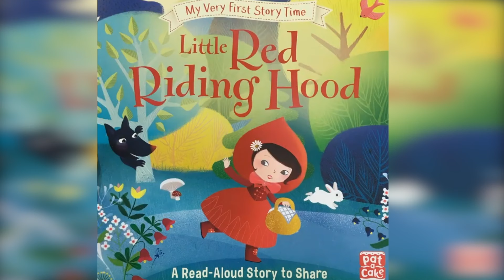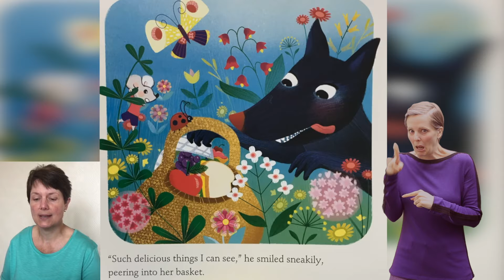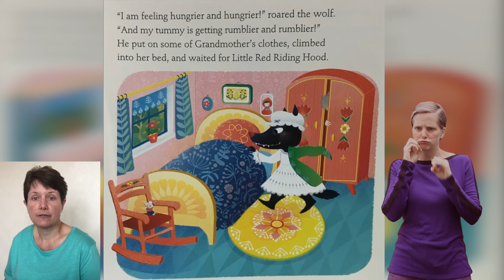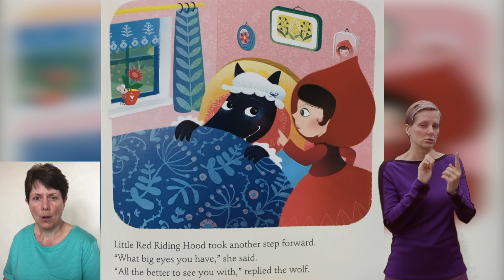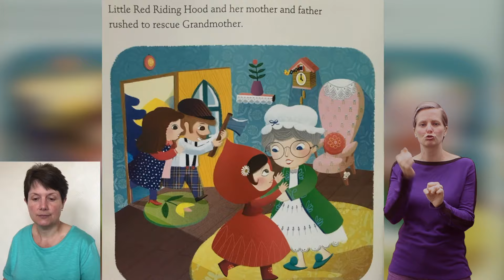Little Red Riding Hood Signed Story BSL